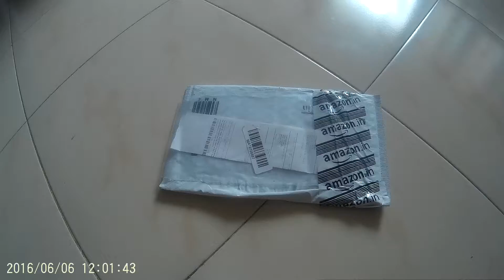Samsung Evo 16GB Class...unboxing